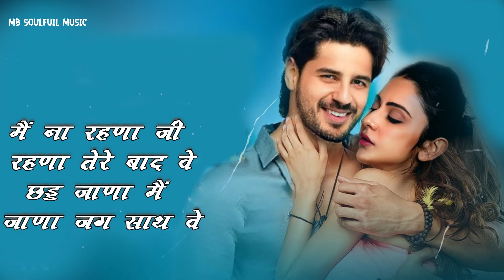हानिया वे Haaniya Ve Lyrics in Hindi – Jubin Nautiyal (haaniya-ve-lyrics)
Welcome To - !! MB - SOULFUL MUSIC !!
हानिया वे Haaniya Ve Lyrics in Hindi – Jubin Nautiyal
Credits:

Song: Haaniya Ve
Singers: Jubin Nautiyal
Lyrics by: Rashmi Virag
Programming and Arrangement by: Tanishk Bagchi & Aishwarya Tripathi
Additional Strings Programming: Kunal Pandit
Mix and Master: Eric Pillai at Sound of Bombay
Mix Assistant Engineer: Michael Edwin Pillai
Choreographer : Tushar Kalia., Dilip Mestry
Music Label: T-Series
LYRICS -
कोई अंखियों से पुछे तो
हर बार येही ये कहो
मैं देखता हूं जो खुद को कभी
मेरी ही जगह तू दिखे
जग है पराया जब से तू आया
सांसें अब जीना सीखे

मैं ना रहना जी रहना
तेरे बाद वे
छड़ जाना मैं जाना
जग साथ वे

तेरे बाद वे
जग साथ वे

कोई मुझे तरकीब बता दे
जो मैं मना लूं तुम्हें
दूर अगर जो हो जाए तू
पास बुला लूं तुम्हें

तुझको हमेशा
दिल में ही रख लूं
अपना बना लूं तुम्हें

तेरे बाद वे
जग साथ वे

तेरे बाद वे
जग साथ वे

तू मेरा है ये मुझे पता है
कभी होंगे नहीं हम जुदा
एक दिल एक जान की तरह
हमें बनके है रहना सदा